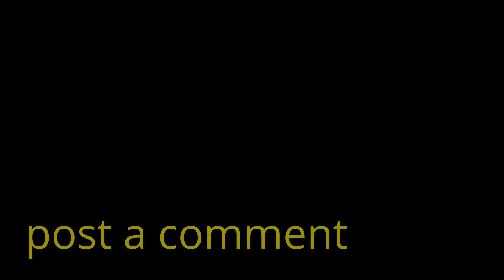Speak Your Mind - 12 Stones